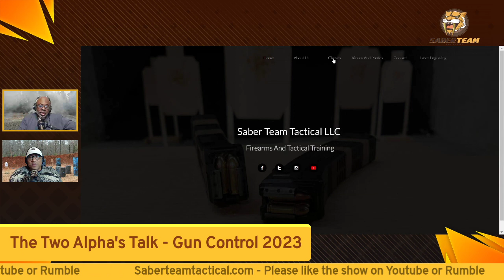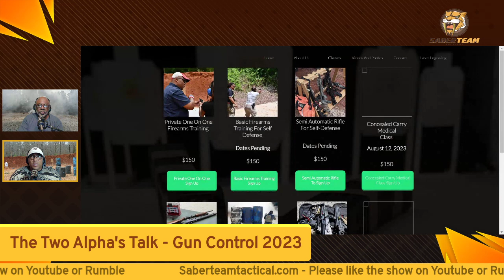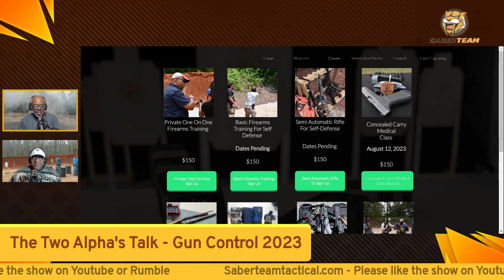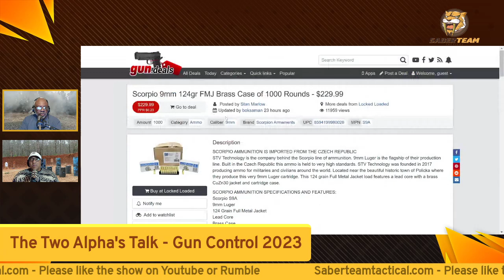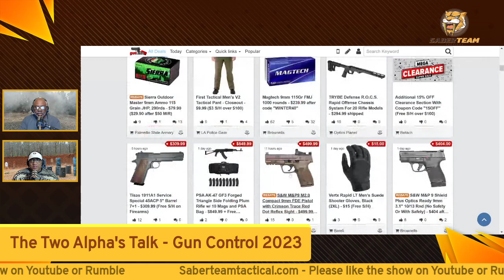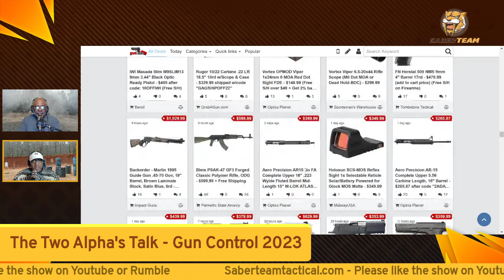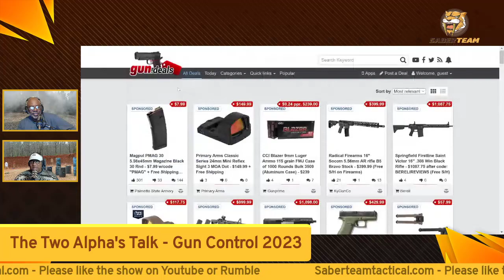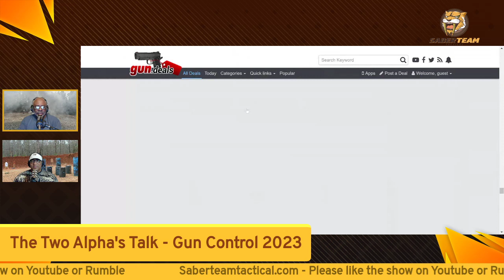The Two Alpha's Two - Gun Control 2023